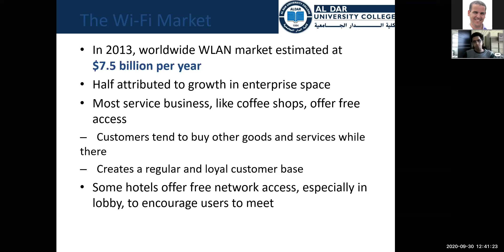Wireless Security - Lecture 2 Part II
DHCP, DNS, HTTP